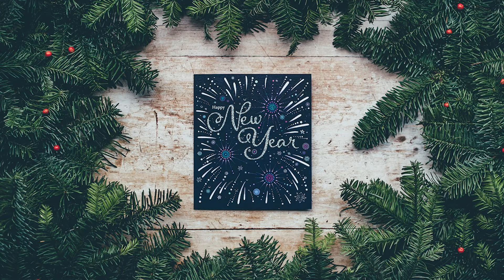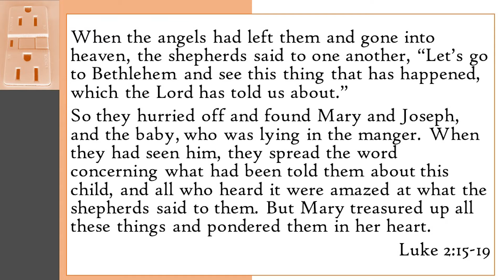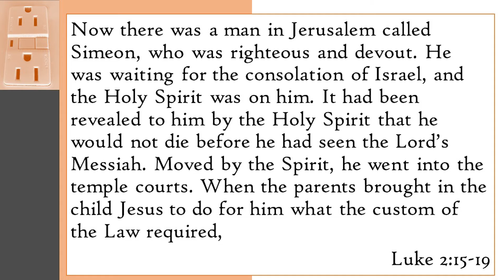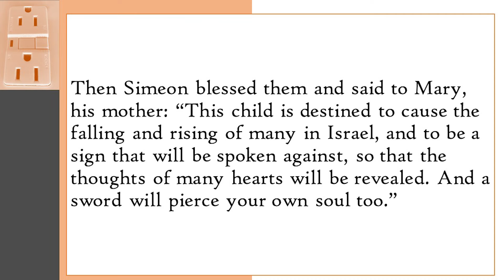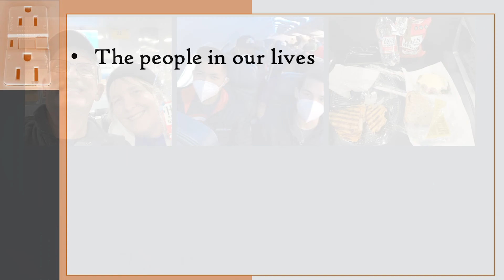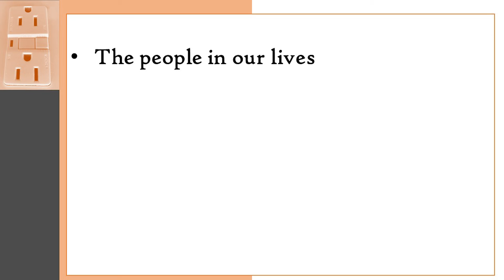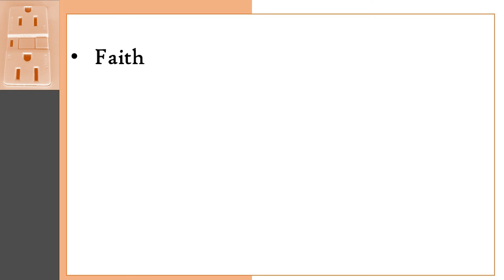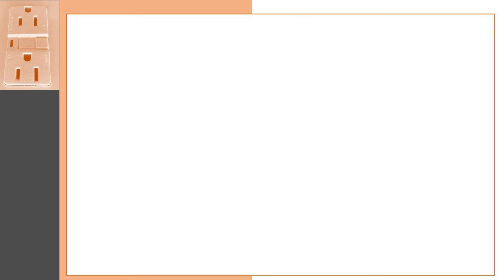Is it Time for a Reset?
1 2 22 Tyner Message